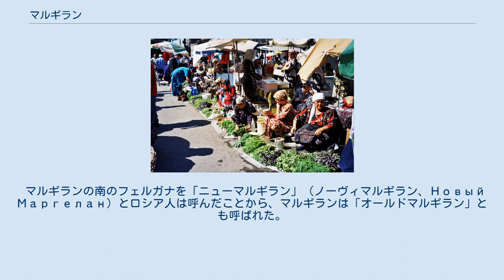マルギラン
マルギラン(Margilan)((ウズベク語: Marg‘ilon)は、ウズベキスタン共和国東部のフェルガナ州の都市。
標高は487m マルギランの市場 伝説によると、マルギランはアレクサンドロス3世によって創建された。
ある日の昼食で大王に、チキン(ペルシア語でmurgh, مرغ)とパン(ペルシア語でnan,نان)が出されたところから、町の名前がついたという。
 9世紀からシルクロードの主要なキャラバンサライで、天山山脈をカシュガルに抜けるルートに位置していた。
 16世紀、ムガル帝国のバーブルは、「ザクロと杏が美味で、狩猟の獲物は白鹿など素晴らしく、土地のサルト人は喧嘩っ早く、トランスオクシアナ全域で流行している悪魔払いはマルギラン人が広めている」などとマルギランの印象を記している。
 マルギランの人々のタフさは今日でも残っている。
マルギラン商人は中央アジアの商業を支配し、ウズベキスタンの闇市を牛耳ってきた。
現在のマルギランはイスラム保守主義の牙城となっている。
ウズベキスタン最大の絹工場があり、最高品質の絹製品が作り出されている。
ここでは全てに古式に則ったやり方が守られている。
 マルギランの南のフェルガナを「ニューマルギラン」（ノーヴィマルギラン、Новый Маргелан）とロシア人は呼んだことから、マルギランは「オールドマルギラン」とも呼ばれた。